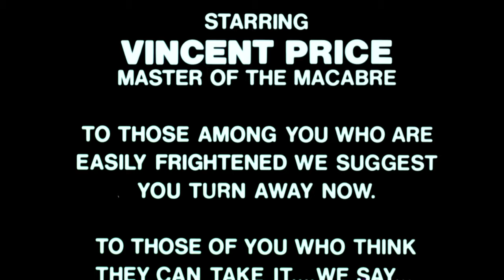Official Trailer - MADHOUSE (1974, Vincent Price, Peter Cushing, Robert Quarry)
Theatrical trailer of "Madhouse" by Jim Clark. Starring Vincent Price, Peter Cushing, Robert Quarry, Adrienne Corri, Natasha Pyne, Michael Parkinosn, Linda Hayden, Barry Dennen, Ellis Dale, Catherine Willmer, Ian Thompson